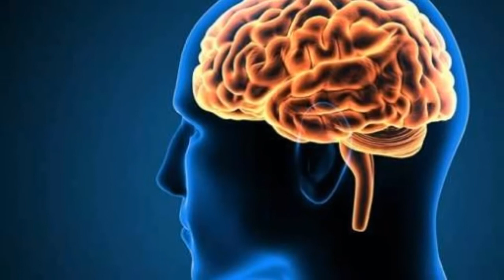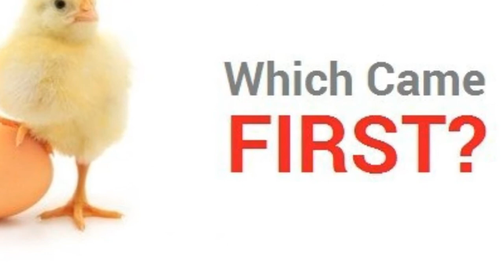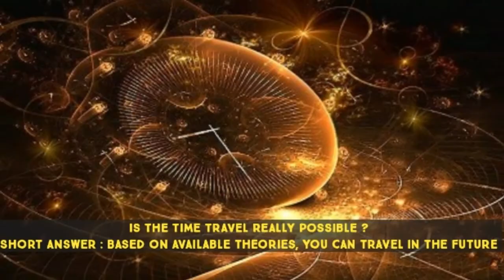11 Most Interesting And Shocking Facts | Youtbube | MostInterestingandShockingFacts .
Video From Zara Amir .